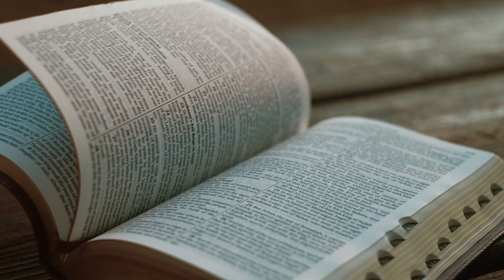The Catenians || Into the Light || Trailer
Pursuing Christ’s mission in the Church and the World - The Catenians! The members speak about their mission, their challenges, and their future on Shalom World’s ‘Into the Light’ on Wednesday, November 30th, at 9:30 PM ET/GMT/IST/AEDT. Tune in!